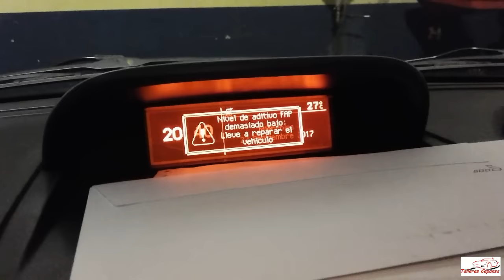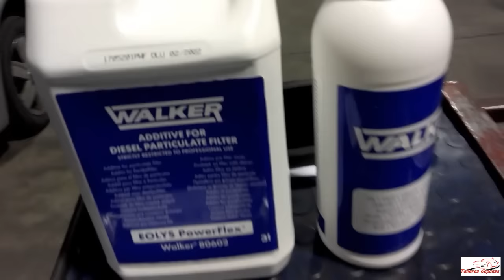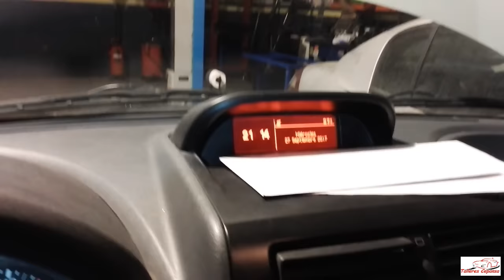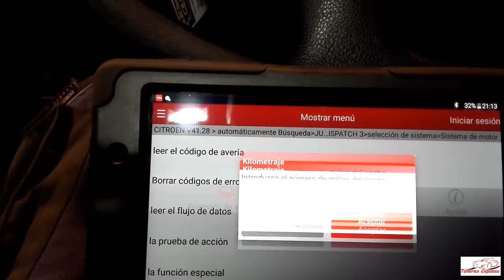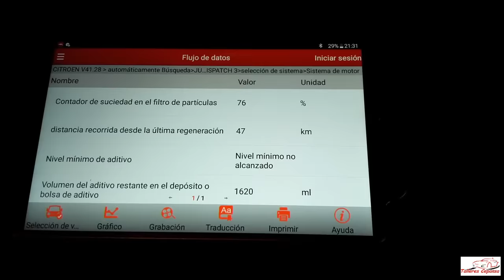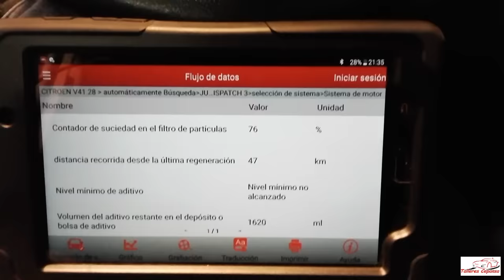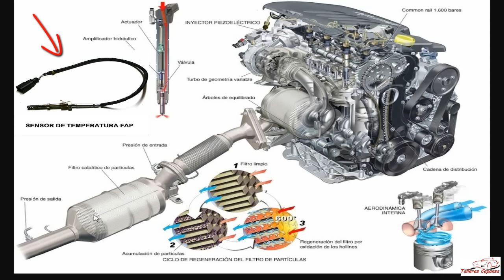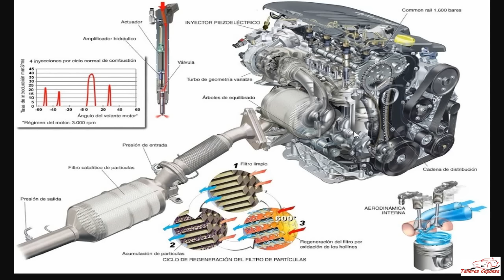FILTRO ANTIPARTICULAS DPF RELLENADO EOLIS Y FUNCIONAMIENTO | TALLERES CEPANSA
Rellenado liquido del filtro de partículas, restablecer unidad motor al añadir el aditivo y posterior explicación del funcionamiento del filtro de partículas diésel.
Espero les sirva de ayuda.

Saludos amigos!!!